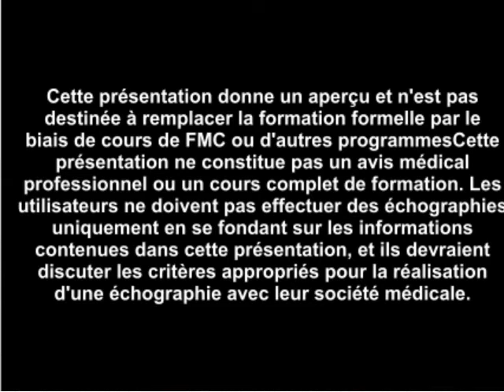Comment : Évaluer un pneumothorax grâce à une échographie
Apprenez comment réaliser une échographie transthoracique des poumons pour exclure la possibilité d'un pneumothorax.